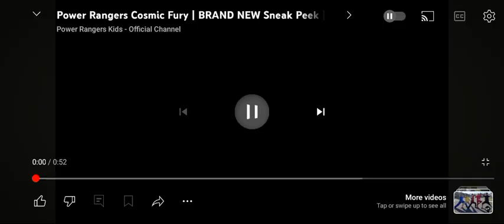Power Rangers Cosmic Fury Fight Z Episode 01 | 33 Houe PRCF